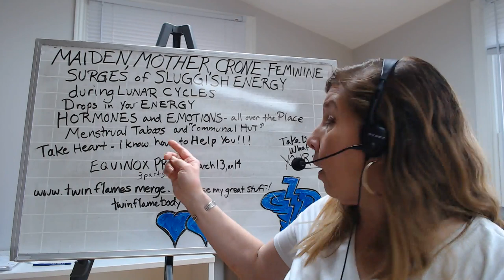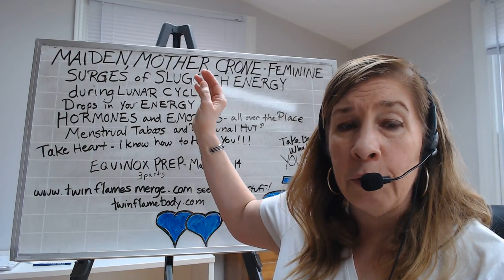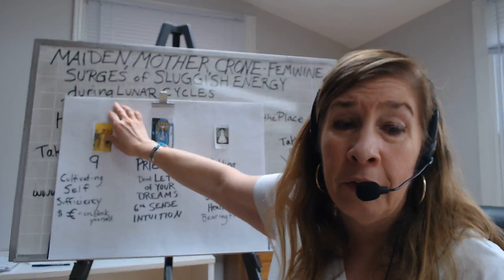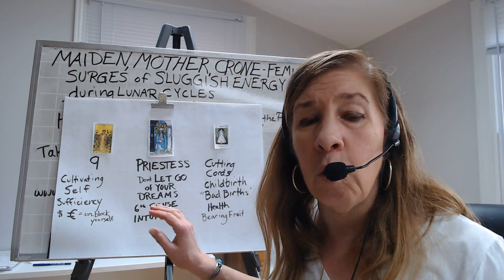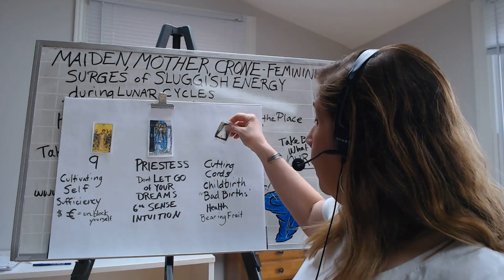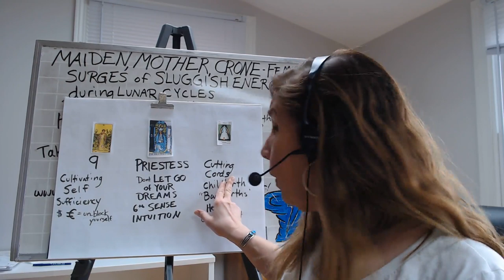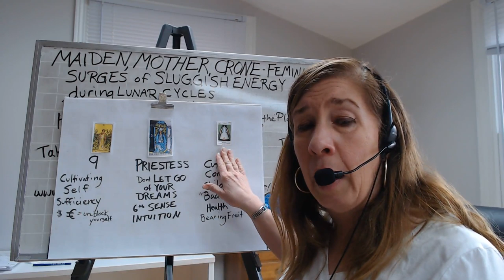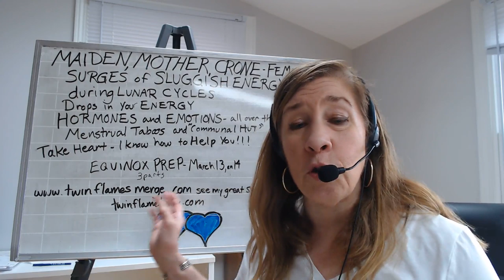Menopause, New Cycles for your Mother Maiden Crone stages